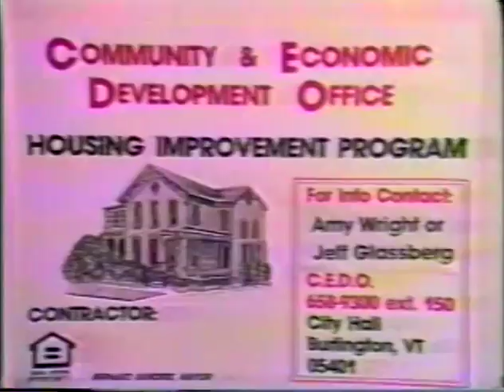CCTV Holiday Party (2008)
CCTV holiday party.